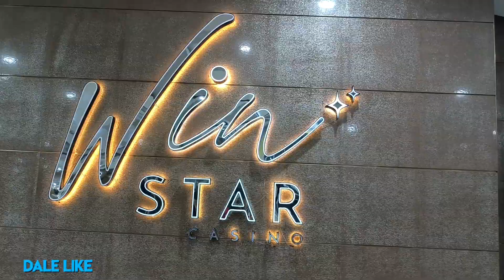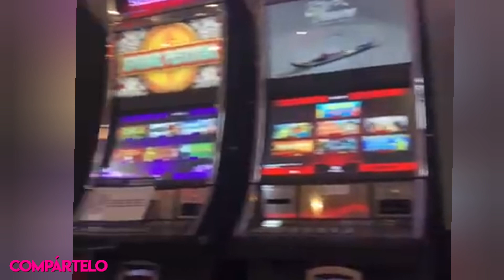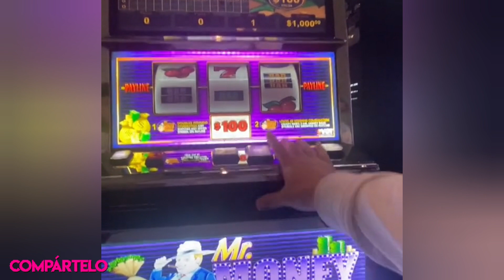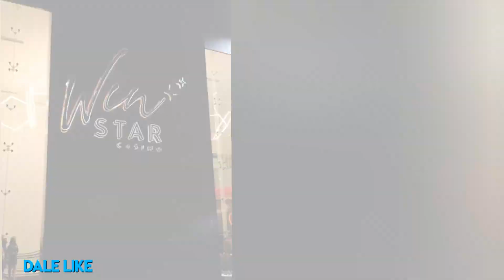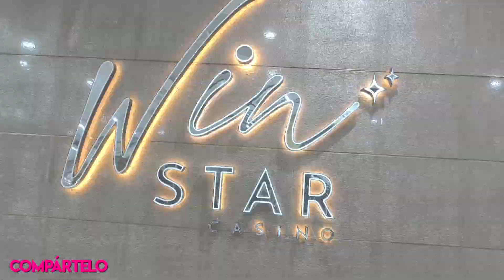Win Star Casino Acarigua Estado Portuguesa Venezuela (El Casino más grande de Venezuela)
En esta oportunidad vinimos al Centro Comercial Llano Mall en Acarigua Estado Portuguesa para visitar el nuevo casino que fue inaugurado este 24 de junio del año 2023 según dicen ser el más grande de Venezuela que opinan ustedes leo los comentarios

Facebook: Alexis Daniel León Fioretti